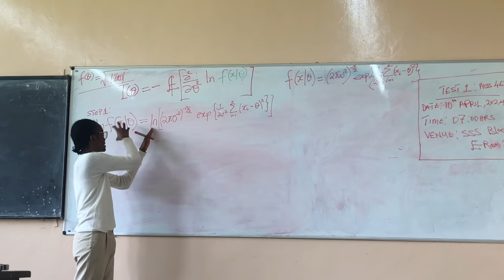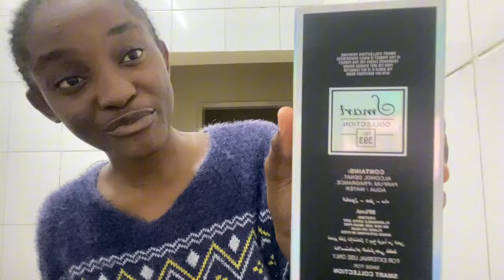Uni Diaries Vlog| Student life at MULUNGUSHI UNIVERSITY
Uni Diaries| Failed a Test? CBU vs UNZA FIGHT, Thrift with me, new perfume
Uni Diaries| CBU vs UNZA FIGHT, Difficult Test, Thrift with me, new perfume
In this uni diary entry I share my experience as a Zambian youtuber in a Zambian university at the ZUSA games. I also share my experience being a mathematics and statistics student having after writing a difficult test.
About the ZUSA games, There were many universities including MULUNGUSHI, university of Zambia (UNZA) Copperbelt university (CBU), ZCAS, NRDC and NIPA.
Uni vlog
Uni diaries
Day in my life uni edition

FAQ
Name: Lu Mazing
Birthday: 5 July 2001
camera: iPHONE 11
editing software: iMovie
Where do you get your music from? YOUTUBE STUDIO AUDIO
Do you make money on youtube? Yes
What are you studying? Mathematics and Statistics
What kind of content do you make? University student lifestyle videos and maths related content.

I help to show what its like being a student in Zambia. As you may know I never thought I would study in Zambia and so I share my experience.

I believe that it is important to work hard in school but also have fun and enjoy your non school related hobbies.